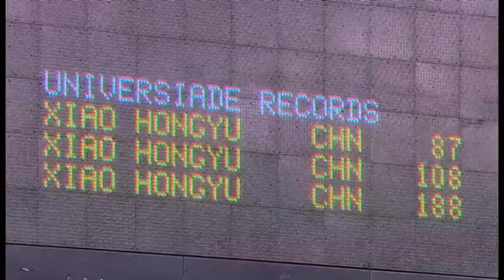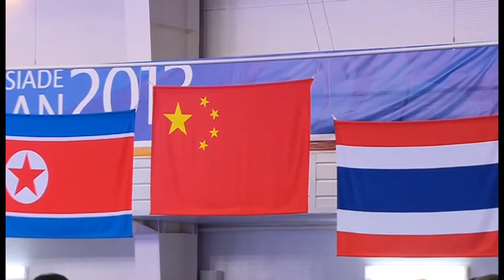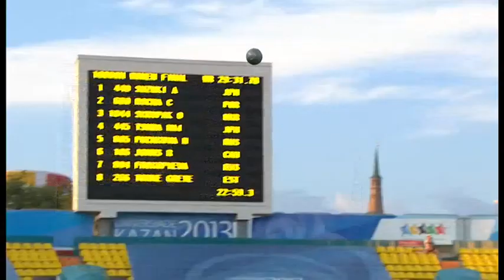27th Summer Universiade 2013 - Kazan - Highlight 1 A 7 July 2013